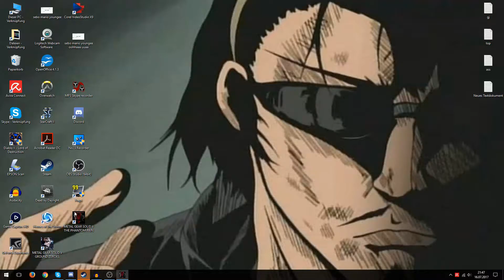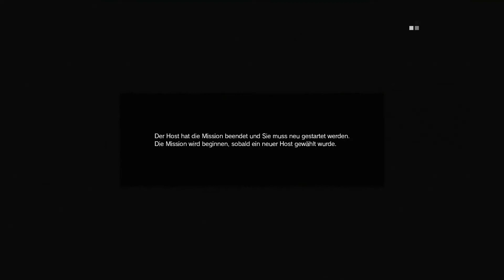Let's Play Metal Gear Online 3 (2017)(PC) #15 Gammel Gameplay vom Feinsten!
Es ist so geil mit einem Controller zu Snipern...

Der leide nicht sonderlich beliebte Online Modus von Metal Gear Solid 5 The Phantom Pain!

Let's Play Metal Gear Online 3, (60fps), (1080p), Deutsch

Die Video Aufnahme wurde mit OBS Studio gemacht und die Audio Aufnahme mit Audacity.